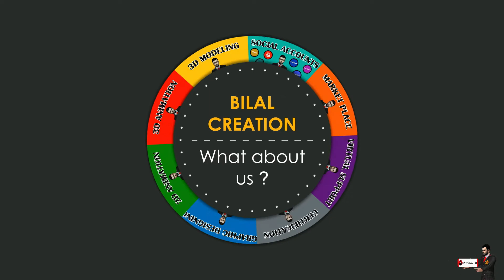GENERATOR 3D MODEL | BILAL CREATION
💰 PAID STUFF 💰

🆓 FREE STUFF 🆓

🔵 LINK = AVAILABLE SOON

GENERATOR 3D MODEL